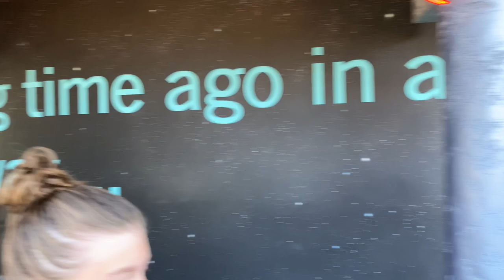Jack Ate Snails!!!!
We got to go into Club 33 and Jack orders escargot and loved it!!! Yup, he ate snails and wanted more!

Kids Ages
Myli-16
Halle-14
Jack-12
Madi-11